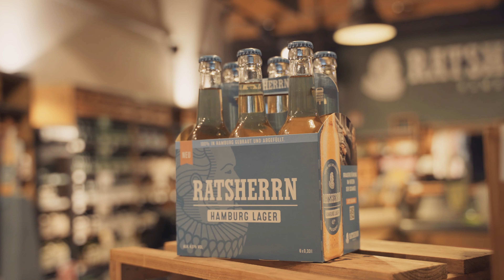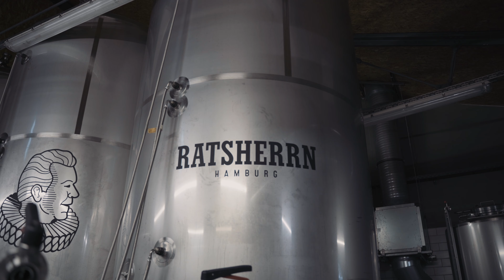Behind the Scenes in der Ratsherrn Brauerei Hamburg - Ein Muss für Bierliebhaber!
Seid bereit, euren Durst nach authentischem Bier zu stillen - die Ratsherrnbrauerei in Hamburg ist das ultimative Ziel für alle Bierliebhaber! Lasst euch von traditionellen Brautechniken und lokalen Zutaten verzaubern und erlebt ein einzigartiges Biererlebnis inmitten der pulsierenden Stadt.

00:00 Einführung in die Brauerei
00:13 Die Produktion von Ratsherr Bier
00:25 Die Nische von Raatsherrn Bier
00:39 Die Nähe zu den Menschen
00:59 Die Zukunft von Ratsherrn Bier
01:12 Die Produktionstour
01:38 Die Brauerei
01:54 Der Gär- und Lagerkeller
03:06 Die Bar im Alten Mädchen
03:22 Fazit

Die Ratsherrn Brauerei Brauerei in Hamburg, Deutschland ist ein echtes Juwel für Bierliebhaber. Mit ihrem Fokus auf lokale Zutaten und traditionelle Brautechniken unterscheidet sie sich von größeren Bierunternehmen. Die Brauerei befindet sich mitten in der Stadt und hat eine starke Verbindung zu ihrer Gemeinde. Sie produzieren ihr Bier komplett in Hamburg und sind so nah am Puls der Zeit, dass sie sich schnell an sich ändernde Trends anpassen können. Zukünftige Pläne beinhalten die Erweiterung des Angebots an alkoholfreien und niedrig-alkoholischen Bieren, um den Bedürfnissen und Vorlieben ihrer Kunden gerecht zu werden. Auf der Tour durch die Brauerei wird der Prozess der Bierherstellung erklärt und die Besucher können den Braumeistern bei der Arbeit zuschauen. Die Verwendung von lokalen Zutaten und traditionellen Methoden wird betont und die Besucher sind von der Hingabe und Qualität der Brauerei beeindruckt. Mit einem Restaurant und einem Shop vor Ort bietet die Ratsherrn Brauerei ein einzigartiges und authentisches Biererlebnis. Für Bierliebhaber ist ein Besuch dieser Brauerei in Hamburg ein